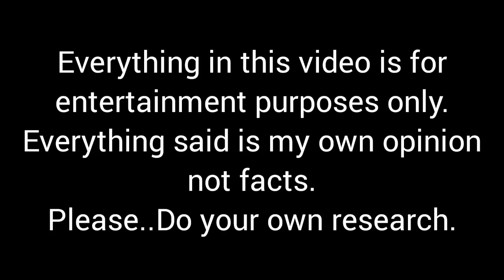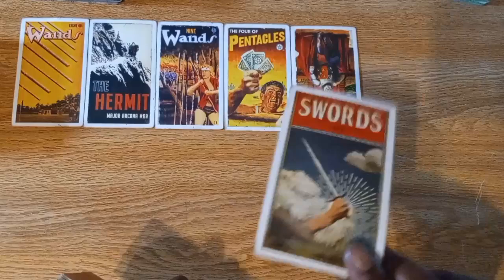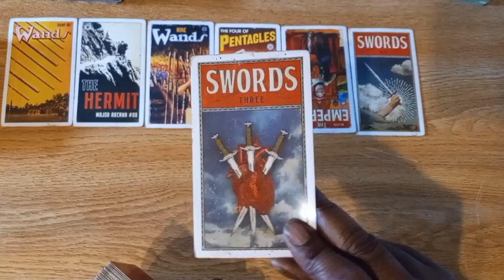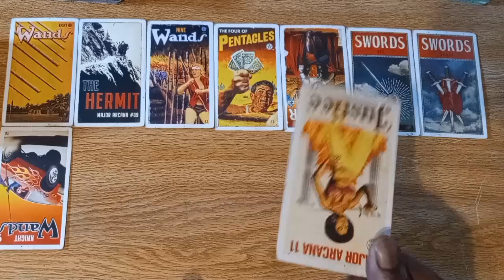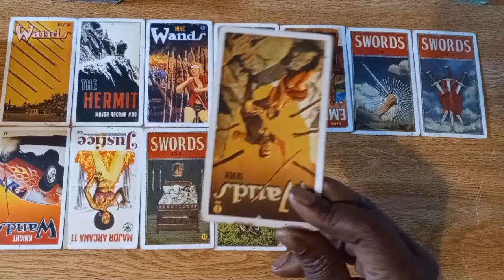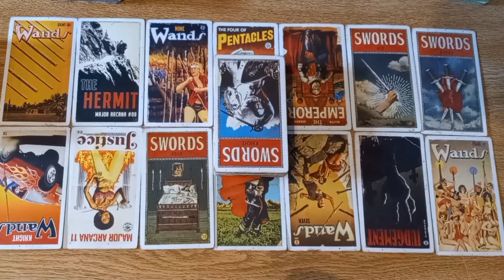Sebastian Rogers. Chris. if your so tired just tell us what happened.🔮